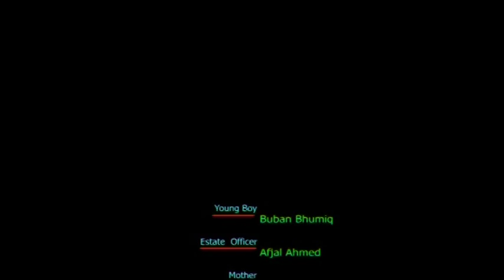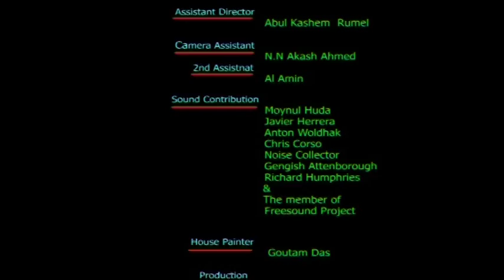Black Leaf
A seemingly quiet tea plantation in the east of Bengal wakes up with a rage. A fearless young tea worker intoxicated with the fumes of revenge. Tranquility returns with a cost.
Casts are from local tea worker community
at Dal Dali Tea Estate , Sylhet, Bangladesh.
Young Tea Worker: Buban Bhumiq,  Estate  Officer: Afjal Ahmed
Script, Photography, Editing, & Direction: Makbul Chowdhury
Music & Sound Design : John Das & Makbul Chowdhury
Flute : Kerri Lake,
Direction Assistant: Abul Kashem  Rumel,
Stills: Abul Kashem Rumel, Fokrul Islam, Aklas Uddin,
Production: Javed Ahmed.
Run time: 10 minutes, colour, shooting format : HDV.
Available in DVD, DV, HD, Beta SP
For all contacts , sales and distribution please contact